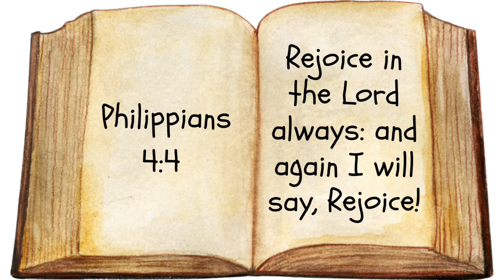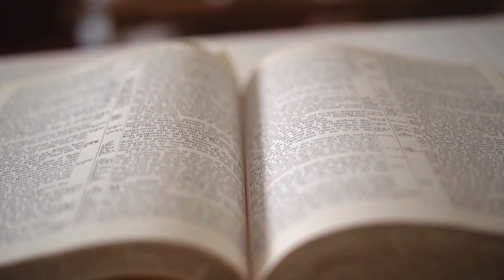Learning Praise & Worship with Sister Angie + Christian Nursery Songs/Games - For Babies & Up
In this video, Sister Angie goes over praise and worship to teach the importance of having a relationship with our Lord and savior to littles. She teaches joy through scripture in order to train our children to have joyful hearts during seasons of difficulties.

We provide safe curated content rooted in scripture and Christ for little ones.

Built on the foundations of Proverbs 22:6 and Matthew 19:14, we believe it’s time to bring our children back to the roots of a Christ centered and godly life.

At Little Lambs Learn we desire to create a community that encourages safe Christian content  rather than secular or mainstream beliefs. We provide biblical lessons and morals for babies and up.

• Proverbs 22:6 Train up a child in the way he should go; even when he is old he will not depart from it.

• Matthew 19:14 Jesus said, “Let the little children come to me, and do not hinder them, for the kingdom of heaven belongs to such as these.”

Sister Angie is a wife and mother, passionate about Christ as well as the safety and wellness of children’s physical and spiritual lives.

00:00 Intro
00:12 Say Amen
00:25 Clapping
00:36 Learning to pray
01:17 Learning to praise
01:32 Song (If You're Blessed and You Know It)
02:26 Scripture time!
02:50 Find my bible (Game)
03:24 Reading scripture
04:18 Paul
05:03 Song (I Have A Joy)
05:57 End

If you loved this video, please help us create more content by supporting us. Donations are also greatly appreciated, and will be put towards upgrading the quality of Little Lambs Learn and tithing to our church!

Thank you, parents! God bless you!

- Facebook Little Lambs Learn
- Twitter (X): @LambsLearn